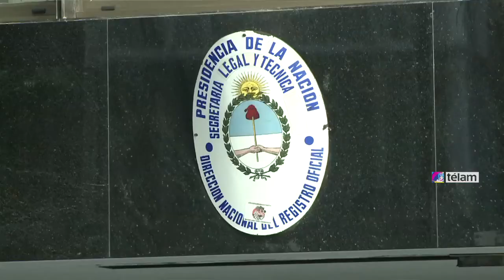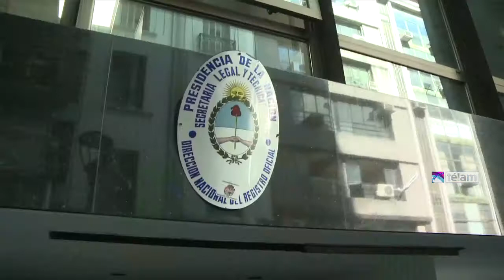A pesar de un fallo judicial siguen sin reincorporar a los trabajadores despedidos de la AFSCA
Un fallo de la Cámara Nacional de Apelaciones ordenó reincorporar a los rabajadores despedidos por discriminación política, sin embargo, las actuales autoridades del organismo les impidieron el acceso al edificio donde se desempeñaban.

Se trata de nueve trabajadores militantes de Nuevo Encuentro cesanteados del AFSCA que esperaron en la puerta del organismo junto al abogado Mariano Przybylski, con el propósito de retomar sus actividades tras el fallo de la Sala de Feria de la Cámara Nacional de Apelaciones del Trabajo, que ordena reincorporarlos.

El plazo para acatar la orden vence el viernes bajo apercibimiento de aplicar al organismo una multa de $3.000 diarios por cada uno de los trabajadores, luego del tercer día de no haber sido reincorporados.

"La militancia no es motivo para que los despidan", señaló el abogado Przybylski, quien representa los cesanteados y agregó que "estamos acá para ver de qué manera reincorporan a los trabajadores. Queremos hablar con alguien de Recursos Humanos".

Los jueces de la Cámara Nacional de Apelaciones del Trabajo de Feria, Diana Cañal y Luis Aníbal Raffaghelli, dispusieron declarar la competencia del Fuero Nacional del Trabajo para entender en la causa, revocando el pronunciamiento de la jueza de Feria Laboral de Primer Instancia.

En tanto, ex titular del AFSCA, Martín Sabbatella, dijo: "Celebramos este fallo que le pone un poco de freno al atropello de este gobierno y esperamos que se cumpla la medida de forma inmediata".

"Este fallo de la Justicia sienta un precedente importante a favor de los miles de trabajadores y trabajadoras que están siendo despedidos, en distintas dependencias del Estado, en todo el país por la única razón de ser militantes kirchneristas", indicó.

Asimismo, consideró que "se trata de despidos claramente discriminatorios por persecución político ideológica, que se basan única y exclusivamente en la filiación política de los empleados. En ningún caso se analizó el desempeño laboral. Lo primero que hizo el gobierno, a horas de haber intervenido AFSCA, fue despedir a decenas de trabajadores por su pertenencia a un partido político. Es la expresión brutal de un gobierno autoritario y antidemocrático".